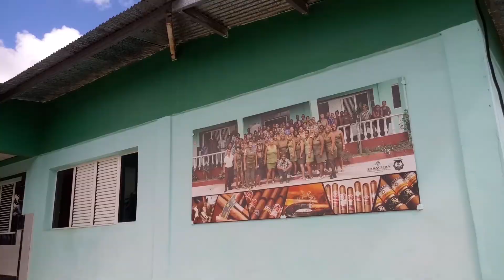Cuba:Fábrica de tabacos trabaja para cumplir los encargos del año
La fábrica de tabacos de San Luis en Cuba produce para la exportación y el consumo nacional. Problemas objetivos no permitieron el cumplimiento del plan al concluir 2021. Hoy el colectivo se ha ido incorporando a los diferentes oficios con la mirada puesta en el cumplimiento de los convenios de este año.